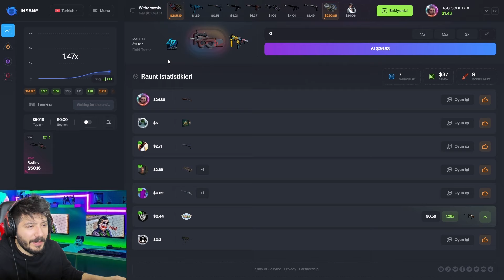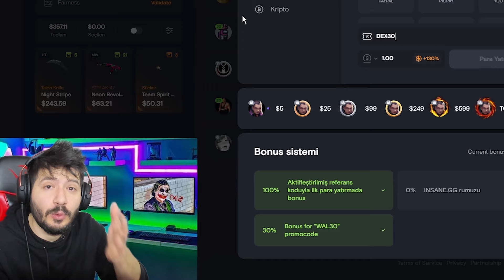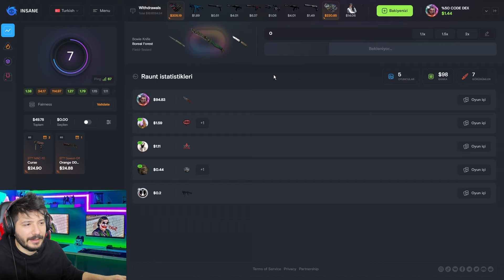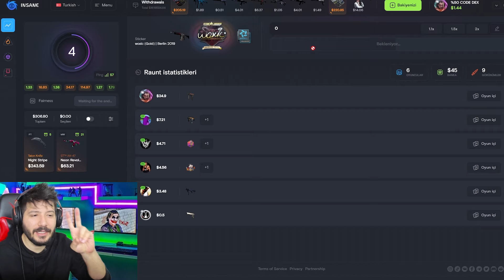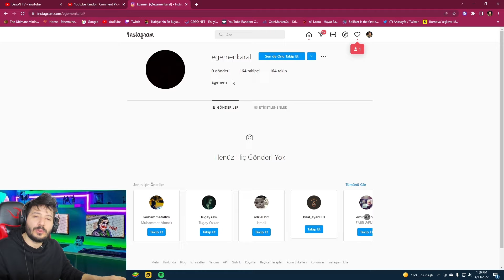İPHONE 13 PARASI ÇIKARTTIM insane.gg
Her 100 Liralık bakiye yüklemende ' DEX ' kodunu kullandığın için 150 lira olarak siteye